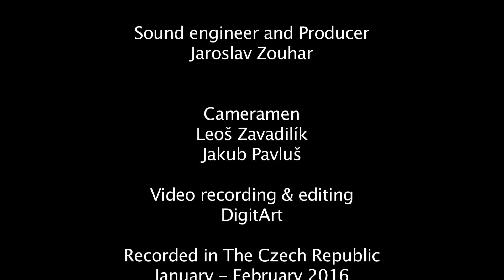Symphonic Poem - Summer's Last Hurrah - Mark John McEncroe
A Symphonic Poem about the changing aspects of the seasons.

Mark John McEncroe  Composer
Mark J Saliba    Orchestrator.
Janacek Philharmonic Orchestra.
Anthony Armore    Conductor.